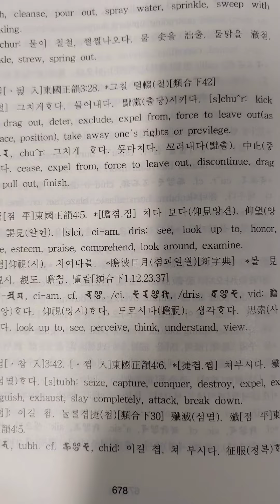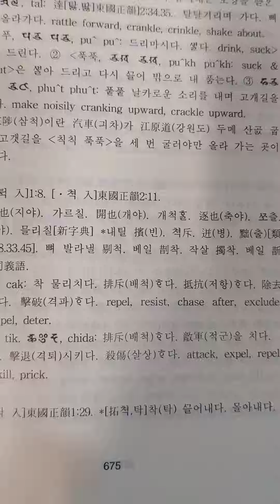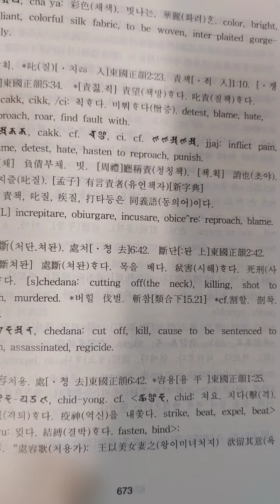2020년 12월 16일